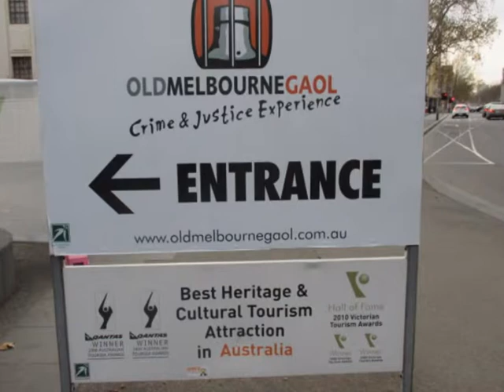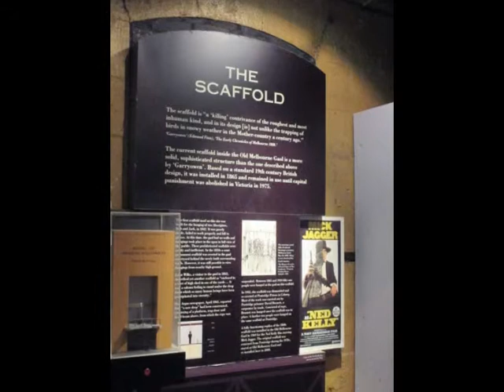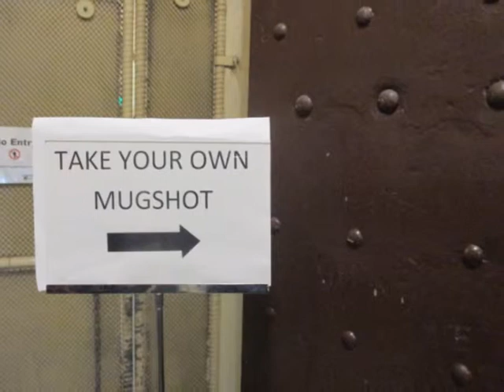Old Melbourne Gaol (Central Melbourne)